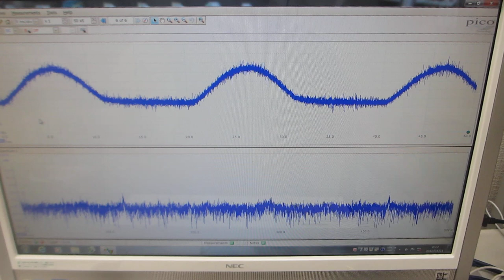超音波の圧電素子を調整する技術を開発－－超音波の伝搬特性を測定・解析・評価する技術の応用－－オリジナル超音波実験（超音波システム研究所）